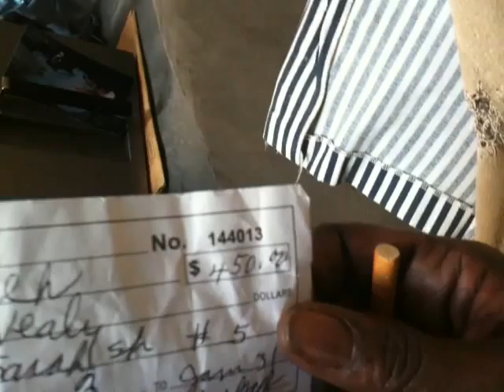South Sarah Street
Residents had power cut off six days ago...